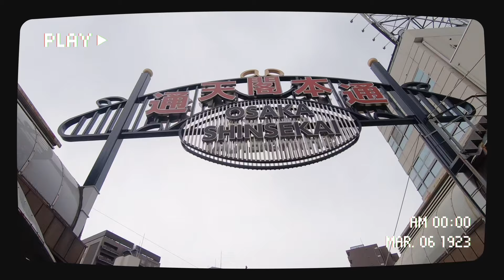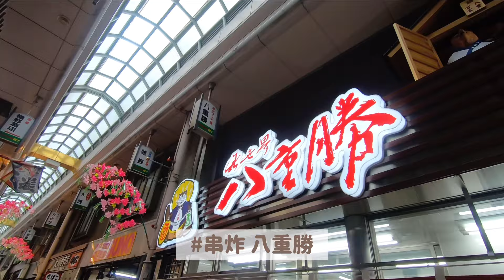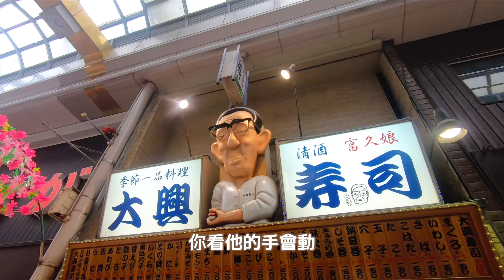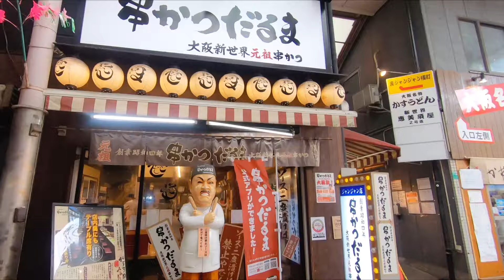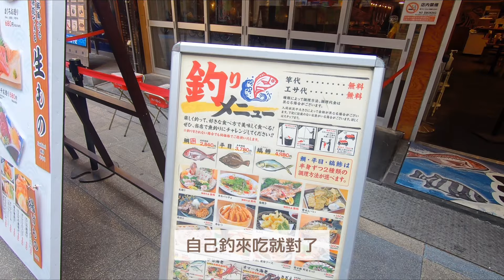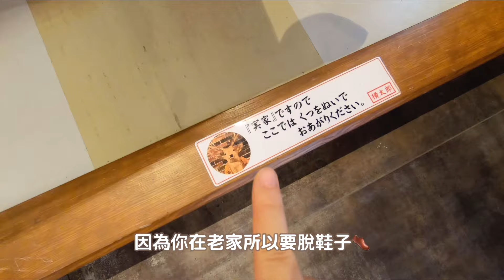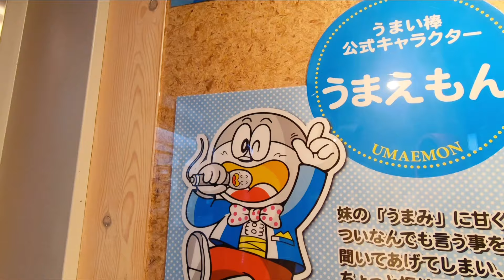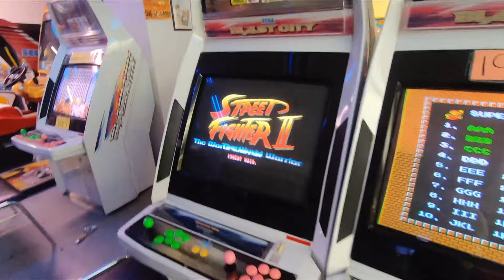大阪VLOG｜新世界商店街、通天閣伴手禮買不完、八重勝串炸、JANJAN商店街、老家風咖啡廳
在通天閣發生的小插曲真是難忘...希望沒有帶給任何人困擾
當事人表示他當下太專注了真的沒發現
𝐈𝐧𝐟𝐨𝐫𝐦𝐚𝐭𝐢𝐨𝐧
➤ジャンジャン横丁（南陽通商店街）

➤新世界 串かつ 八重勝
3 Chome-4-13 Ebisuhigashi, Naniwa Ward, Osaka, 556-0002

➤新世界遊技場 射的チャンピオン

➤秘宝館 半弓道場

➤レトロゲーセン ザリガニ

➤ 𝐈𝐧𝐬𝐭𝐠𝐫𝐚𝐦 @amacha.jp